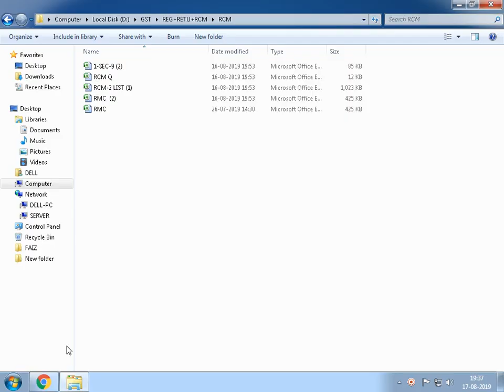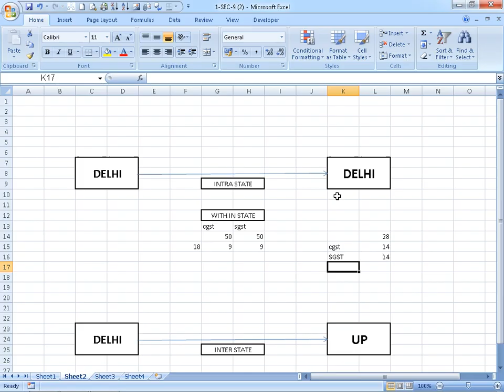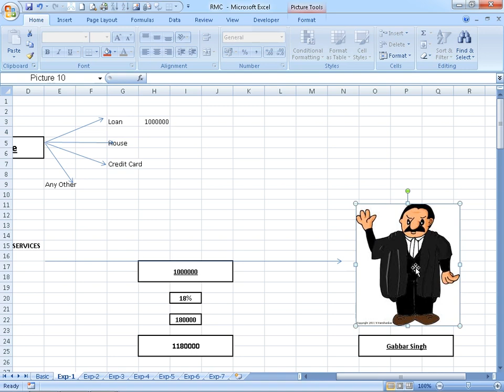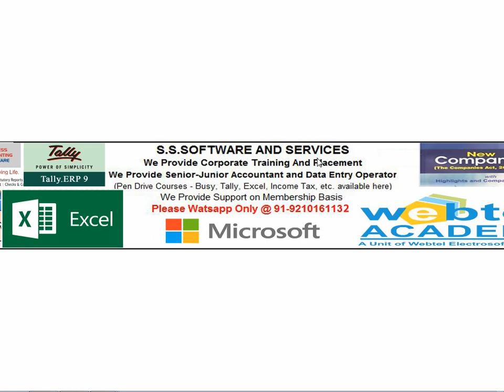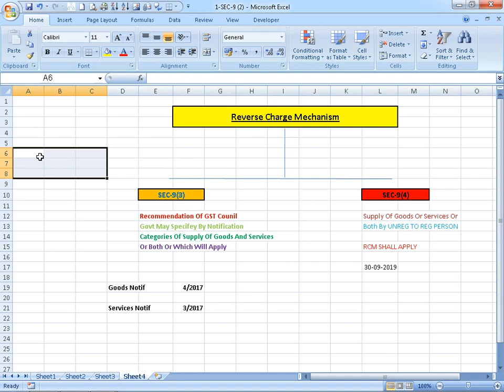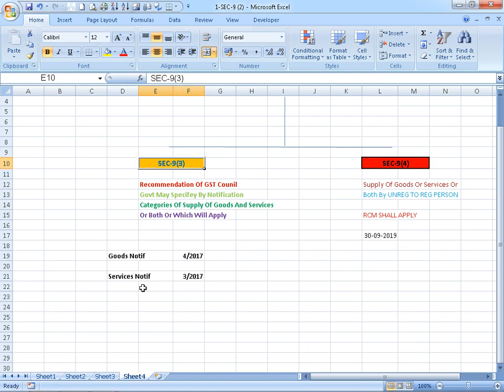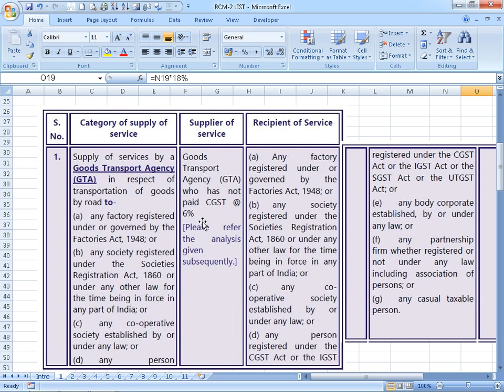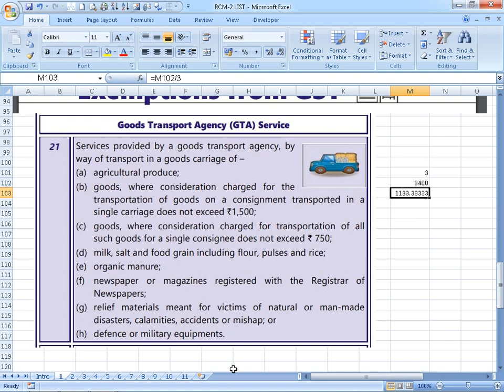GST REVERSE CHARGE - RCM Specified List us 9 (3) Updated Notified List - RCM still applicable Day-2